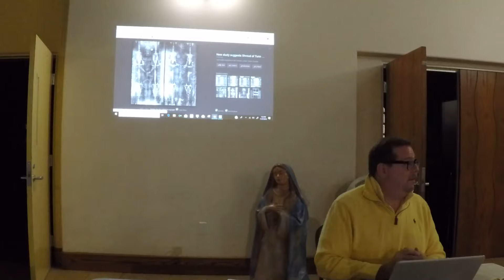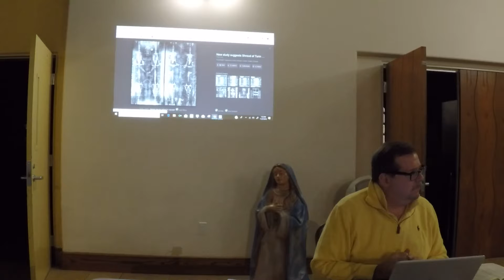2018.11.27 GOPR0901 - The Shroud of Turin (video#1)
The Shroud of Turin (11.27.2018)